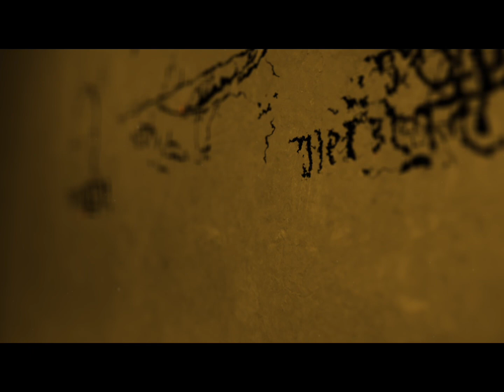The MMA Historian: Steve Berger vs Aaron Riley all out war!!!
“Mystic” Miguel Iturrate reviews the Steve Berger vs Aaron Riley classic from HookNShoot with guest Aaron Riley and Genghis Conrad.

BECOME A FAN FUNDER FOR JUST 99 CENTS A MONTH!